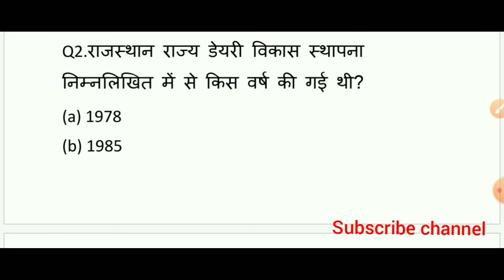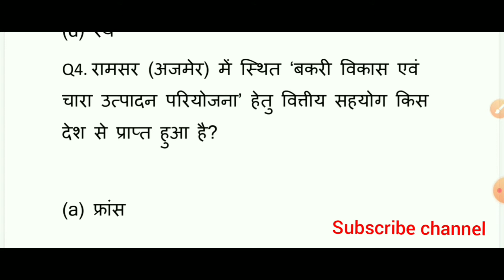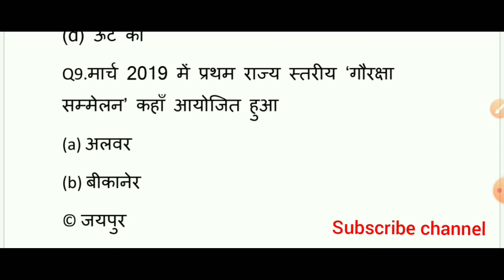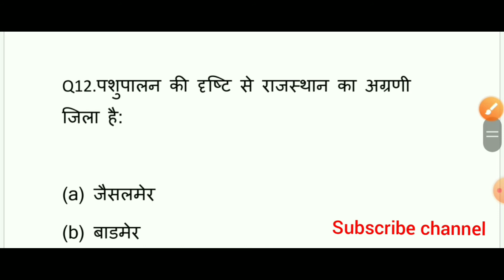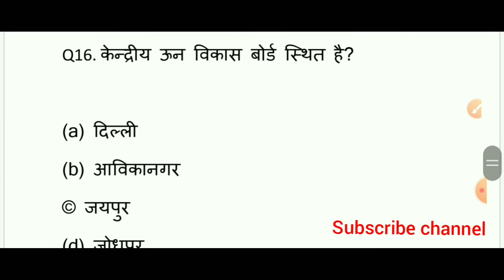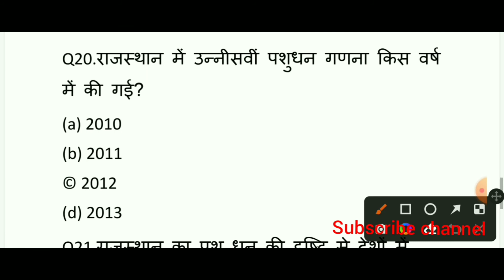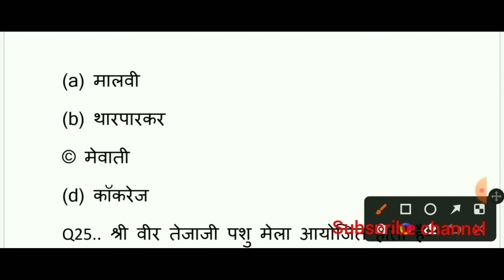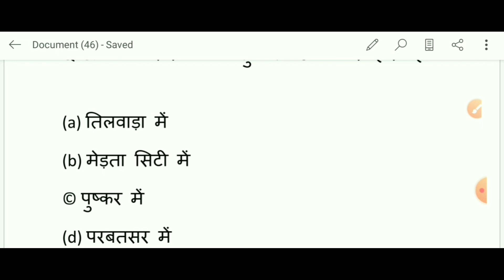राजस्थान पशु संपदा। PTET/VDO/BSTC/rajasthan police/women supervisor @PrahladSaran 🔥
Rsmssb PYQ
Je civil paper
Rajasthan Gk/Gs
राजस्थान प्रश्नोत्तरी
patwar paper solution
LDC high court exam paper/ Rajasthan gk questions solution/ महत्वपूर्ण प्रश्नोत्तरी/ this video helpful for all competition exam
LDC paper
Vdo paper
All exam previous paper
Important Questions
Gk Questions
Paper 2022 / high court paper Questions discuss/ Ajay sir/ complet analysis gk LDC high court/
LDC paper
Vdo paper
Important Questions
computer teacher exam
rajasthan police exam
patwar paper solution
Rajasthan Gk/Gs
राजस्थान प्रश्नोत्तरी
group D
SMART study with Ajay sir
Rajasthan Gk/Gs
राजस्थान प्रश्नोत्तरी previous
paper solution
LDC high court exam paper/ Rajasthan gk questions solution